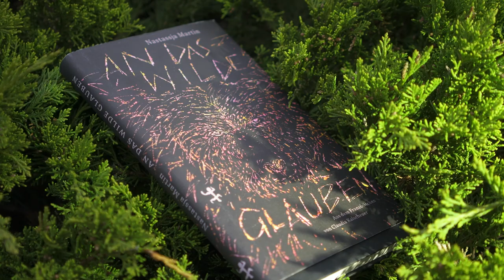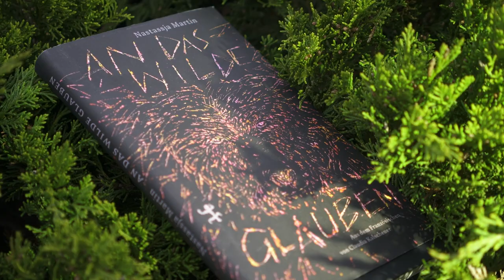An das Wilde glauben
Die Jurorinnen Heike Geißler und Annika Reich sprechen über „An das Wilde glauben“ von Nastassja Martin, aus dem Französischen übersetzt von Claudia Kalscheuer.

Lesung: Banafshe Hourmazdi
Musik aus „Radio Pristina EP“ von Wirefoxterrier
Video: BFF | best films forever